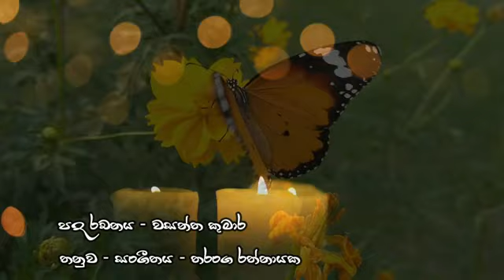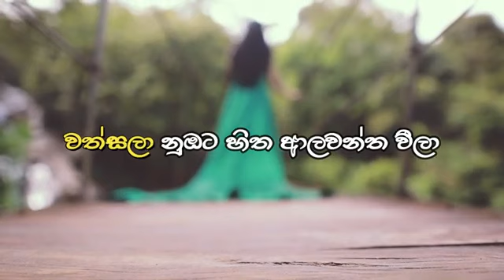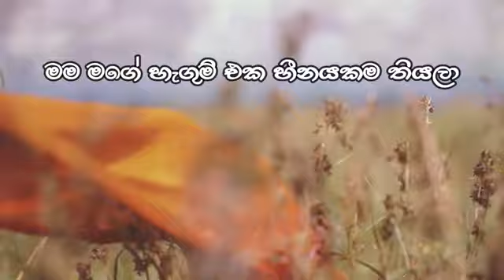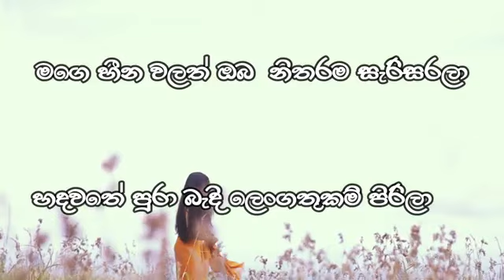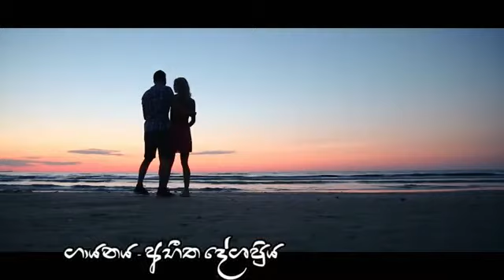වත්සලා || abitha deshapriya|| music tharanga rathnayaka || lyrics wasantha kumara